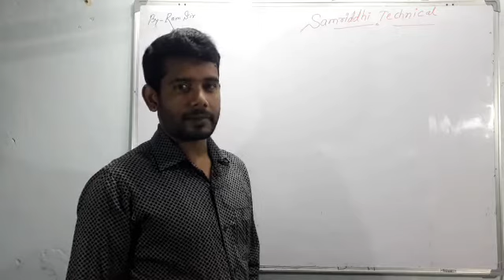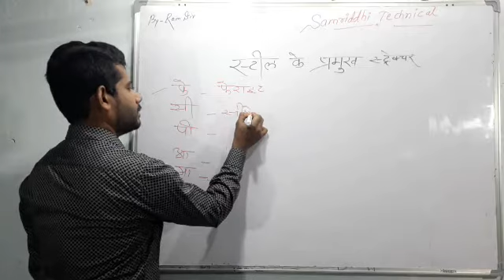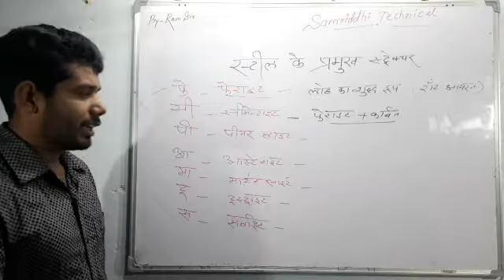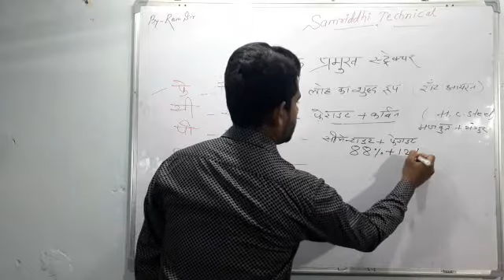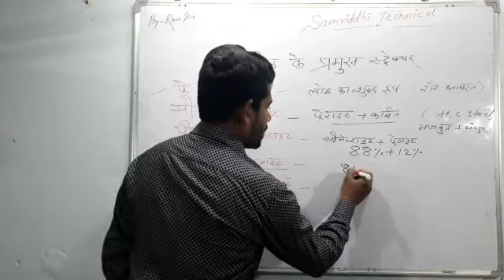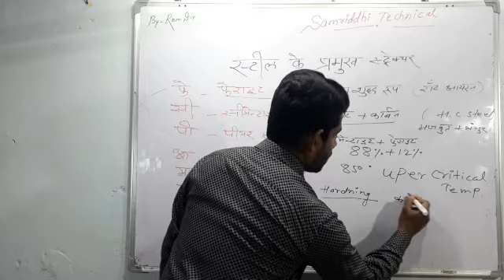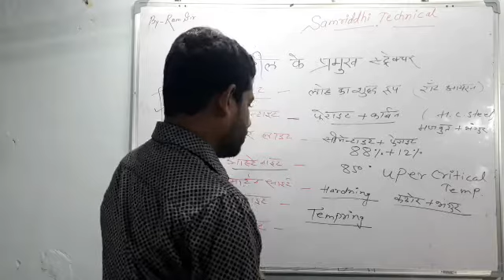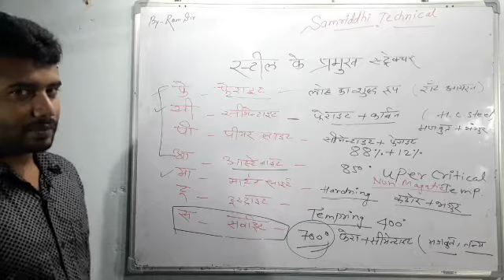Different structures of steel (HINDI) स्टील की विभिन्न संरचना ।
दोस्तों इस क्लास में स्टील के संरचना के बारे में बताया गया है।
की स्टील का स्ट्रेकचर क्या है व कितने प्रकार होते है।

दोस्तों vedio को आप देखिए आपको बहुत ही फायदा होंगे ह,इसलिए यह vedio आपके लिए महत्वपूर्ण है।
आप इसे जरूर देखिये ,
थ्रेड के लिए ब्लेंक साइज की गणना करना

इसके अतिरिक्त मैं कुछ लिंक मैं आपके लिए नीचे दिया हूँ आप vedio को जरूर देखना। 👇👇👇👇👇

साइज,बेसिक साइज,वास्तविक साइज,।।

माइक्रोमीटर की रीडिंग को कैसे सेट कर

मीट्रिक वर्नियार कैलिपर की रीडिंग कैसे पड़े